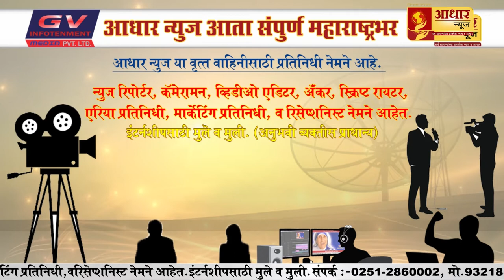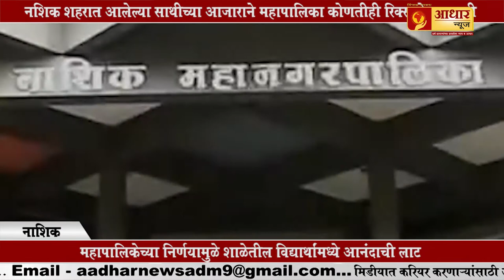वेळ पडल्यास आंबेडकर स्मारकासाठी राज्य गहाण ठेऊ- मुख्यमंत्री फडणवीस